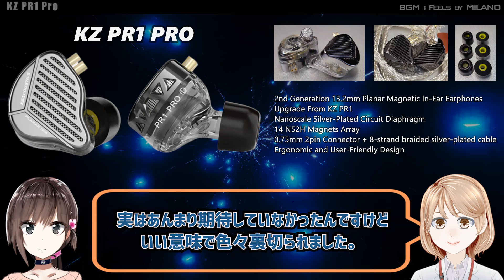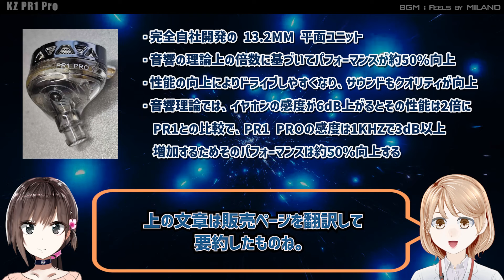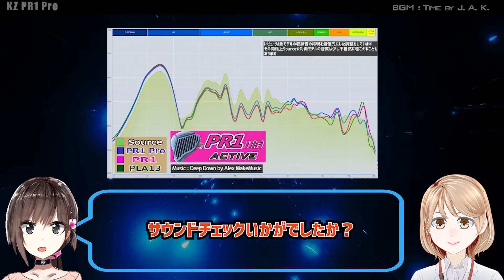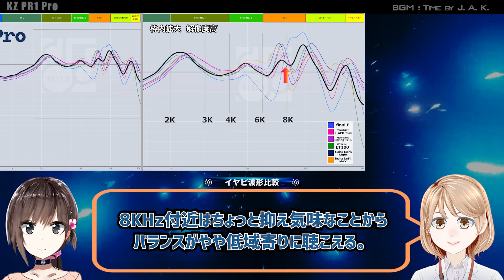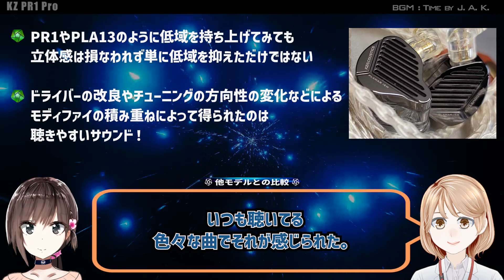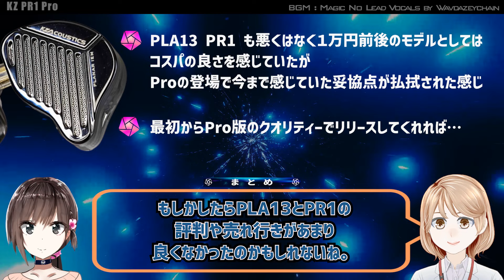KZ 本気のPlanar「KZ PR1 Pro」中華イヤフォン レビュー・音収録・波形比較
ユーザーの声が反映されている気がする「KZ PR1 Pro」。
小さなModifyの積み重ねでブラッシュアップされたサウンドに。
これは聴いていて楽しい👌👌👌

素材についての説明が間違ってました。
PR1もPR1 Proもシェルは金属部分はなく、樹脂（プラ？）製でした。
コメントで教えてもらうまで全く気づかずでした。すみません。
その部分の内容はカット編集済です。
再UPはしていないのでちょっと不自然な部分がありますがご了承ください。
（1:45ぐらいのところ）

◆ 音収録
24bit 192KHzで収録（YouTube UPの時点でDown Convertされます））

【KZ PR1 Pro】

・Magic No Lead Vocals by Wavdazeychain

・Deep Down by Alex MakeMusic
・Bomb by Moon
・Move It by BalloonPlanet